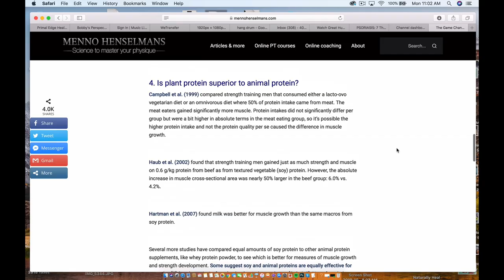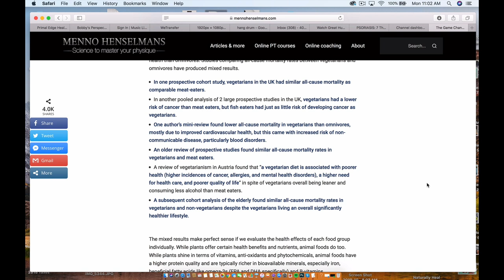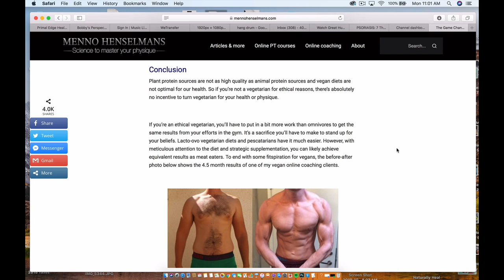The GAME CHANGERS: 3 not-so-white LIES you may have missed!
The Game Changers movie has several obvious and a few not so obvious lies and areas of propaganda.  Today I discuss the 3 main lies you may have missed.

Mino's article debunking The game changers propaganda about vegan protein source being all around better for health and muscle building...

- 3 phases of skin disease reversal WORKBOOK

Custom Programs Include:
- 3 and 6 month programs for over coming gut related skin issues like: dermatitis, eczema, psoriasis, acne, etc.
- 3 and 6 month programs for gaining muscle and staying fit  while healing the skin